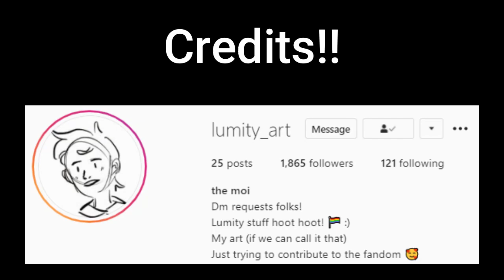Lumity - Door Confession "Part 1" (Comic FanDub)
Bored #10